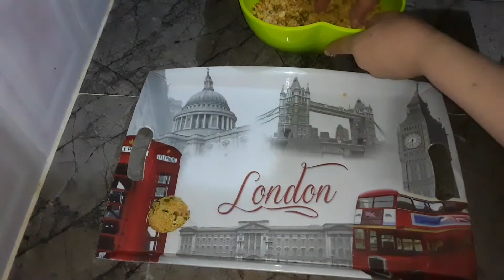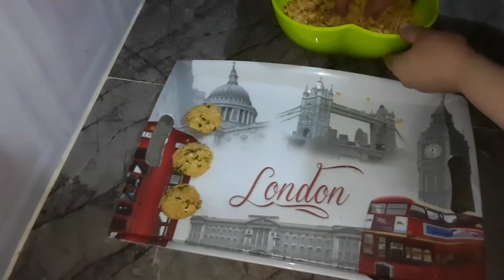الفلافل اللبنانية المقرمشة يعشقها الكبير قبل الصغير جربيها عمرها تخطاك 😍